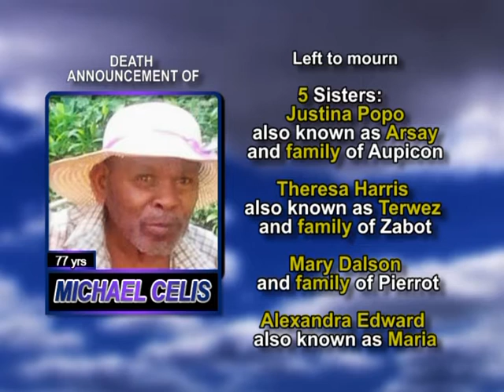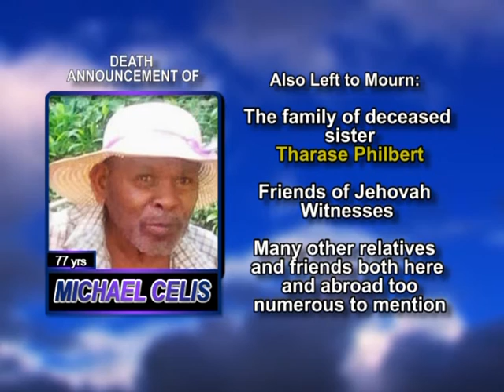Michael Celis LONG